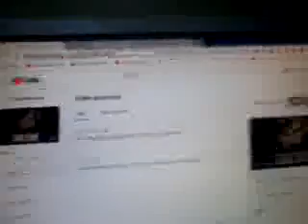catjuggler and street animals 24 hours live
and the power over net